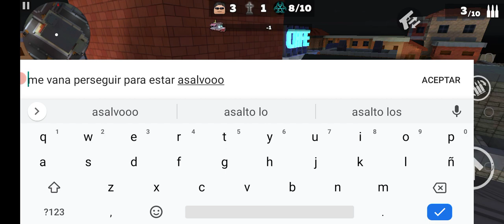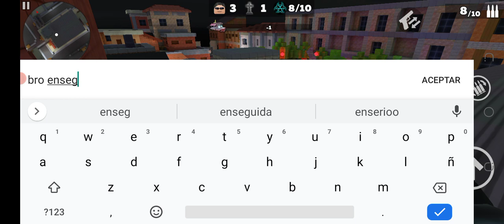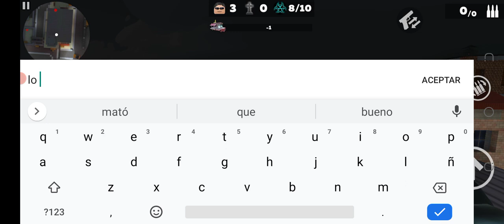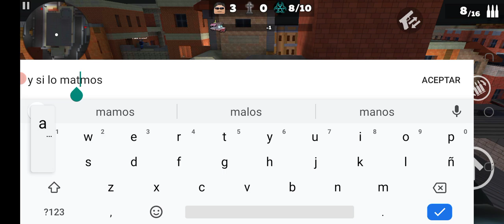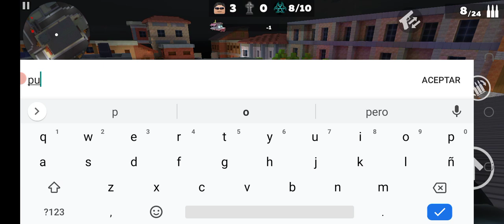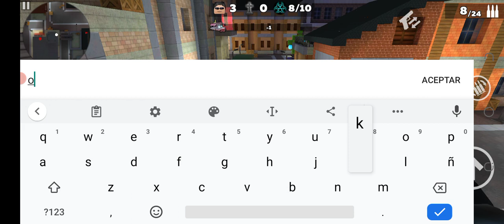KUBOOM SURBIVAL BUG 😁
Chicos espero que les aya gustado
hice todo lo posible para que los pendejos zombies aparecieran pero nada
espero que me perdonen Bros
delen like por qué soy su amigo

nunca les he fallado
se mamo ENRIQUE FORT 😂
ok bros